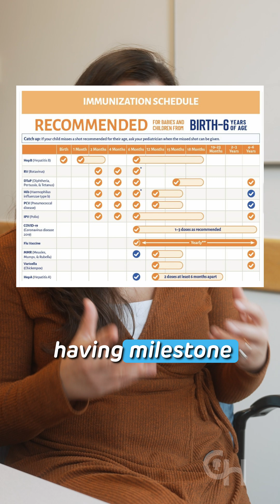Can a baby's immune system handle all the vaccines it receives?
When looking at the vaccine schedule recommended on the Vaccine Education Center website or by the American Academy of Pediatrics – it can seem like a lot to give a baby. How do you know they can handle the shots? What is the harm in spacing them out and delaying them?

Vaccines are timed to protect babies when they need it the most. At around 6 to 8 weeks, the antibody levels a baby gets from their mothers through the placenta start to decrease. Their immune system is brand new and ready to learn from vaccines.

There is no known benefit to extend the timing of recommended vaccines. It leads to more doctor’s appointments, more pokes with a needle for baby, and less time that a baby will be protected from scary diseases.

Vaccines given early in life help a baby’s immune system learn about 14 different diseases. That can equal 25 shots, because often  multiple vaccines are needed to train the immune system to fight a single disease. It’s normal to have questions about these vaccines, but the immune system is ready, and vaccination is part of how a baby’s immune system grows strong.